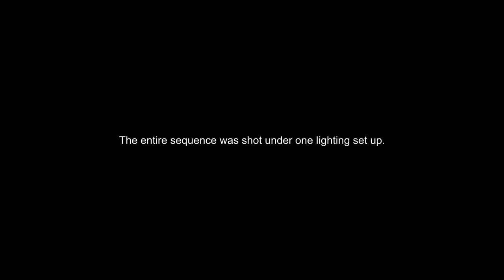Color Is Story (2020)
Credits
Colorist - Roy Yu Sun
Executive Producer - Xi Shen
Director - Timothy Hautekiet
Actor - Bailey Coppola
Voice Over - Damien Slash
Director of Photography - Christopher Pilarski
Production Designer - Karl Tan
Composer - Cece Wen
Sound Designer - Jeff Lee
Producer - Xueru Tang
Producer - Julin Jean